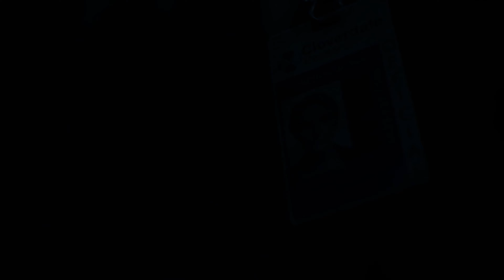DAYS GONE Gameplay Walkthrough - No Commentary (Days Gone Full Game Walkthrough) Part 12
Originally slated for a 2018 launch, Days Gone was delayed several times. The game eventually released on April 26, 2019. Upon release, it received mixed reviews from critics, who praised the open-world aspect, gameplay, and Sam Witwer's performance as Deacon, although the story, lack of character development, and several technical issues were criticized.

As part of Sony's efforts to bring more of its first-party content to Microsoft Windows following Horizon Zero Dawn, Days Gone released on Windows on May 18, 2021.

Days Gone is an action-adventure survival horror game set in a post-apocalyptic open world, played from a third-person perspective. The player controls Deacon St. John (Sam Witwer), a former U.S. Army 10th Mountain Division Afghanistan War veteran outlaw-turned-drifter and bounty hunter who prefers life on the road to wilderness encampments.The game takes place two years after a global pandemic occurred which killed almost all of humanity, and transformed millions of others into "Freakers", mindless nocturnal zombie-like creatures that are quickly evolving.[3] In the E3 2016 stage demo, two types of Freakers were revealed, Newts and Swarmers.In the E3 2017 stage demo, infected animals such as bears and wolves were revealed to also comprise the Freakers, and human enemies are revealed to be featured in the game as well.

The player can complete objectives in multiple ways, such as by using stealth mechanics, and long and short ranged weapons. A dynamic weather system and day-night cycle make Freakers weak and slow by day but fast and aggressive by night. Deacon's main transportation vehicle is a motorcycle that can be modified with parts to enhance its speed, durability or maneuverability, among other parameters. The player can craft weapons that can be repaired after extended use. Player can pick up already crafted weapons from enemies. The player is able to craft new items to improve combat efficiency.